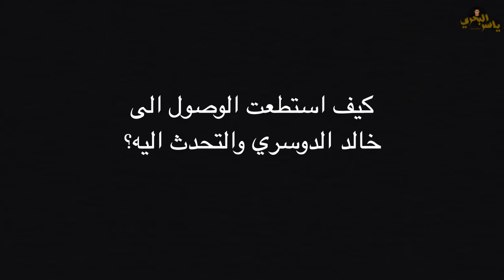مكالمة ياسر البحري مع خالد الدوسري